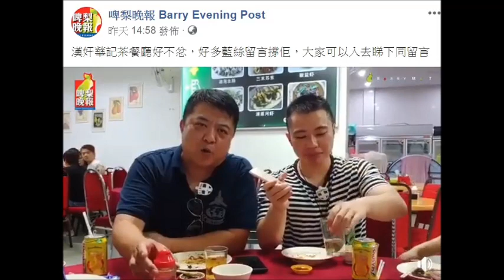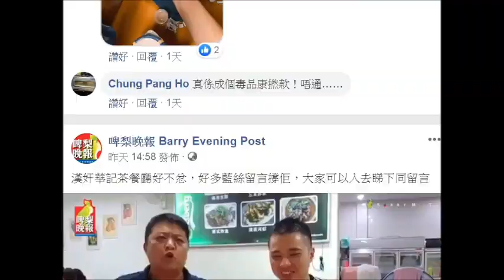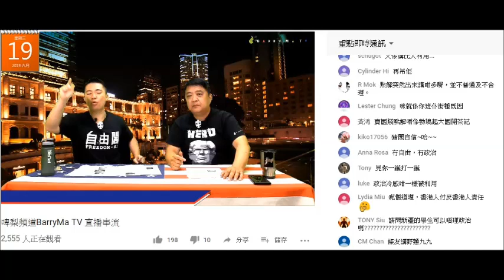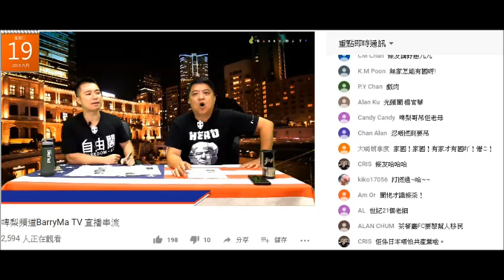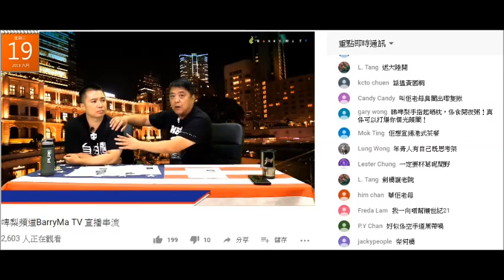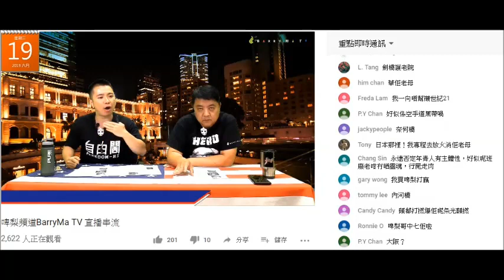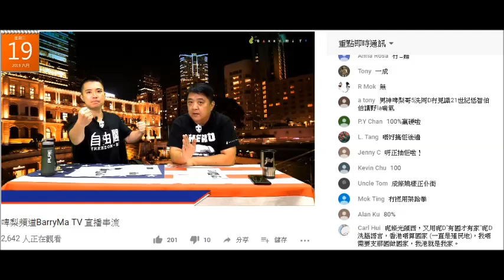20190619 啤梨晚報撚屌馬健賢撩華記茶餐廳老闆簽生死狀隻抽鳩吹白帶嗰陣打贏黑帶，但最後鳩縮話要度下先